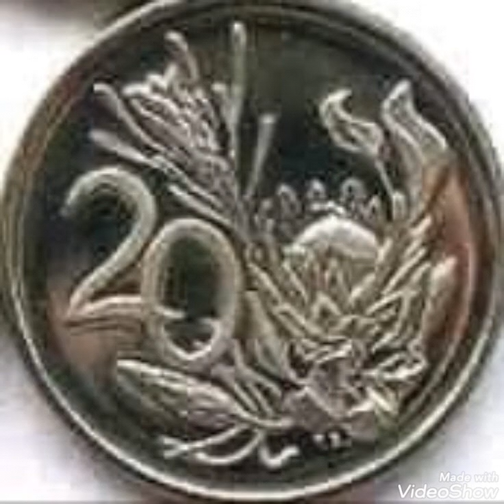20 Cents south Africa value and price rare.